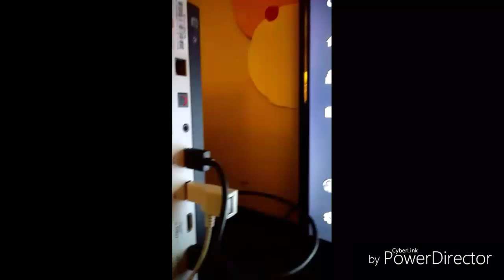PowerDirector VS Kinemaster: Which is better with Motion Tracker?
Hi, in the video, its just a question is PowerDirector better than Kinemaster or Kinemaster is better than PowerDirector?
Links:
PowerDirector:
Xbox: TORICHSTAYRICH
PSN: TORICHSTAYRIC
Epicgames: ytTORICHSTAYRICH